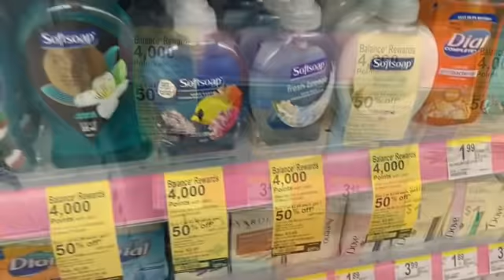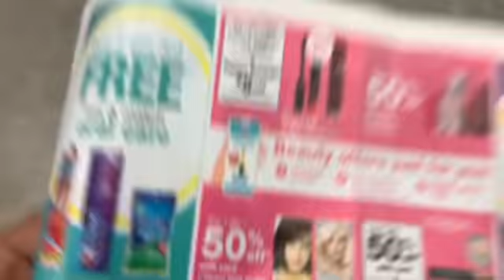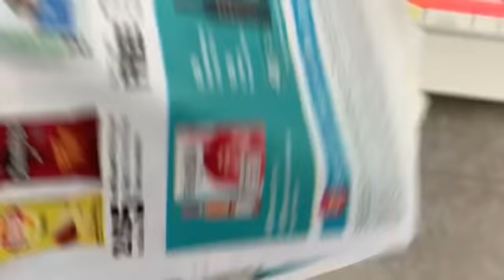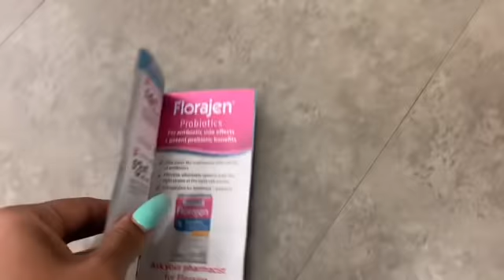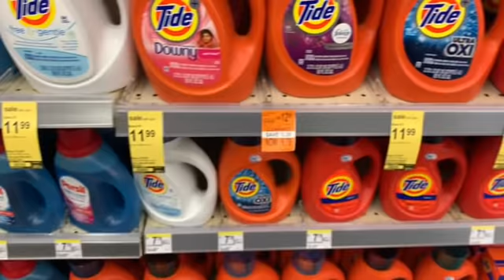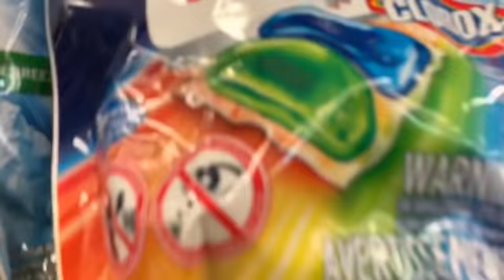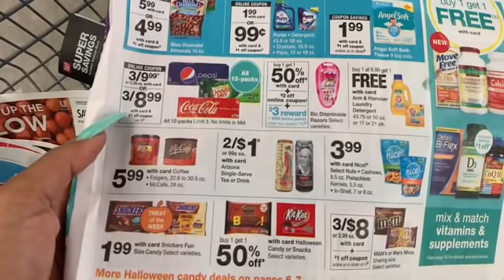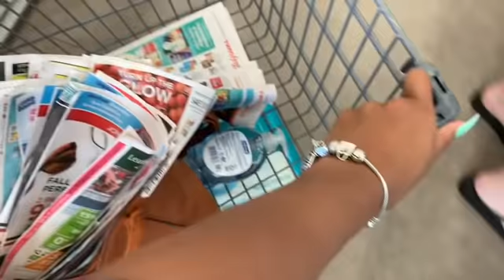Walgreens Couponing 10/6/19 | MUST DO DEALS!!! 🔥🔥🔥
Write Me:
Toni Parrish

What Camera's Do I Film With?
Canon 60D
Canon T3
Canon Powershot Elph 180
iPhone 7plus